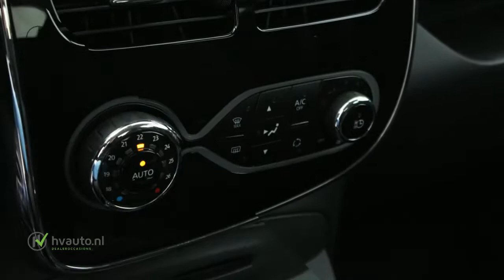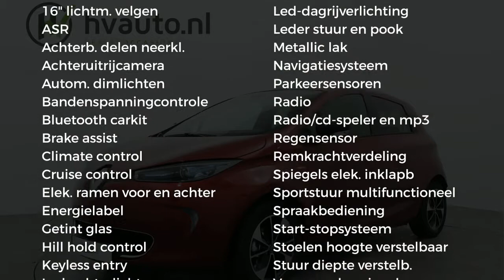Renault ZOE R90 Intens 41 kWh | Eur. 21.471,- incl. .